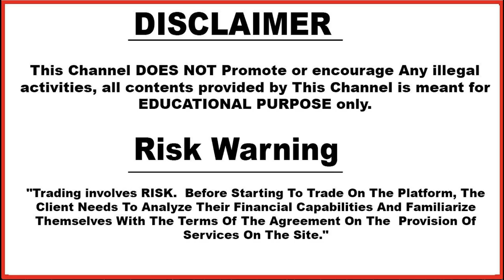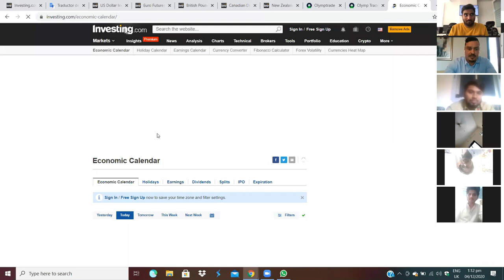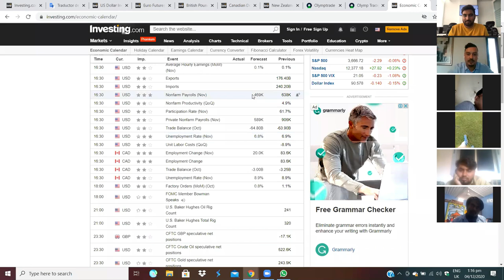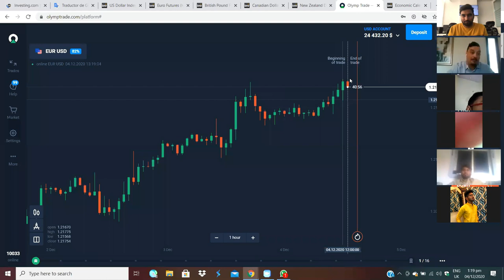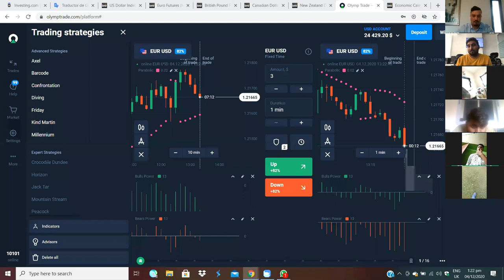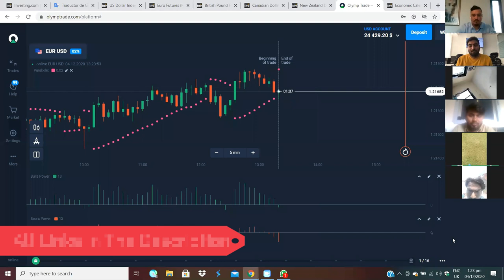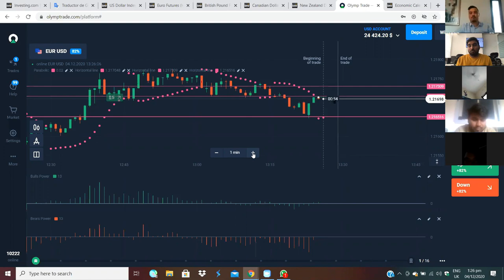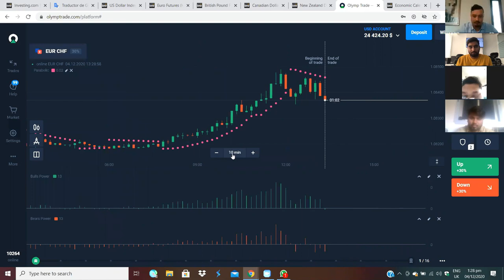Live Trading | Live Education | Bulls Power ? Bears Power ? | Class - 5 | Olymp Trade | Hindi | 2020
Based On - Live Trading | Live Education | Bulls Power ? Bears Power ? | Class - 5 | Olymp Trade | Hindi | 2020

5. technical_avi_official Instagram

6.  Instagram personal

7. Facebook